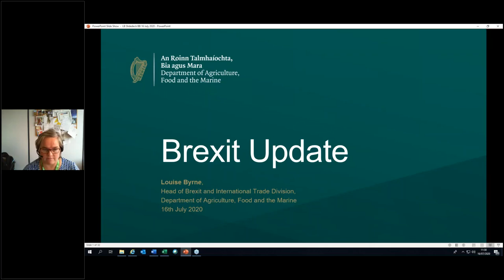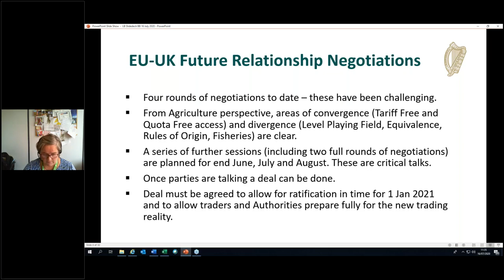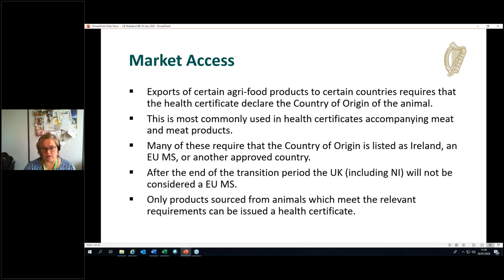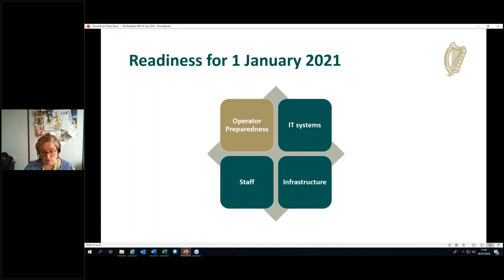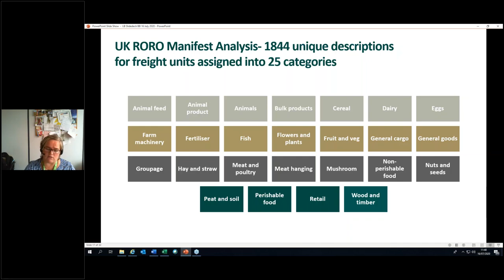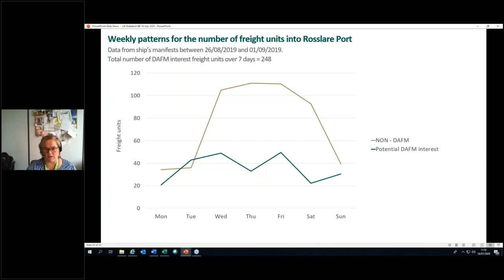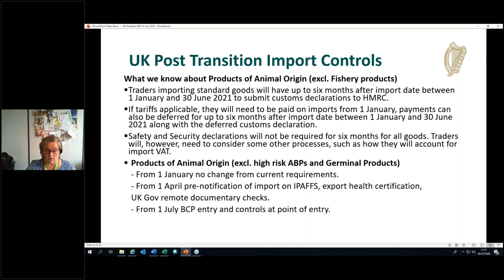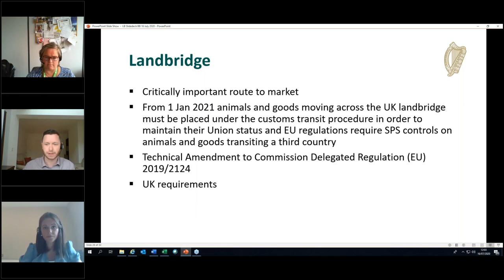Readiness Radar Brexit Briefing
Bord Bia's Readiness Radar Brexit Briefing webinar on July 16th, 2020 - Getting agri-food firms Brexit ready.

In this recording, Louise began by outlining the current position in the EU-UK future relationship negotiations, covering topics such as rules of origin, market access and the potential imposition of tariff rates on agri-food products from January 1, 2021.

She gave a brief overview of the Department's Brexit preparations regarding staff, IT systems and the continued investment in physical infrastructure at Dublin and Rosslare ports.

Louise shared insights into research she conducted of 2019 trade data based on ferry company manifests.  Included in this was an analysis of the various categories of consignments that would be of interest to the Department's staff at the Border Control Post (BCP) and the freight patterns and timings of ferry arrivals.

She also detailed the import certification process as well as the export certification process for companies that wish to continue to trade with Great Britain. Louise stressed the importance of Irish exporters to fully familiarise themselves with the UK post-transition period import process.